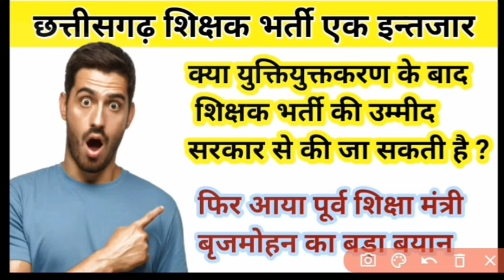युक्तियुक्तकरण के बाद क्या शिक्षक भर्ती आयेगी।।cg shikshak bharti akhir kab tak ayega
cg shikshak bharti kab tak
cg me kab hogi shikshak bharti
brijmohan Agrawal ka bada bayan